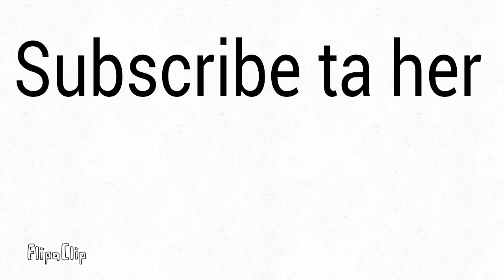Subscribe to her plz